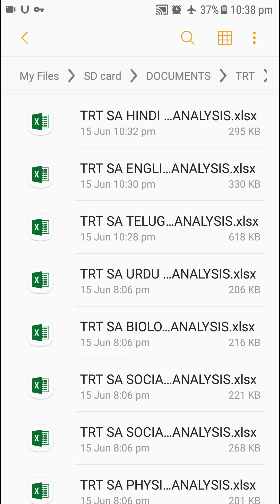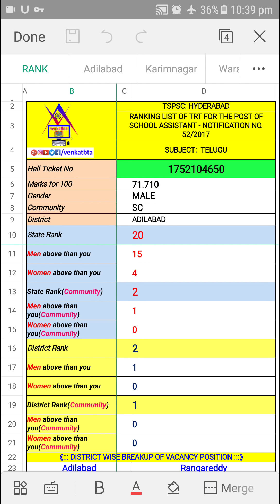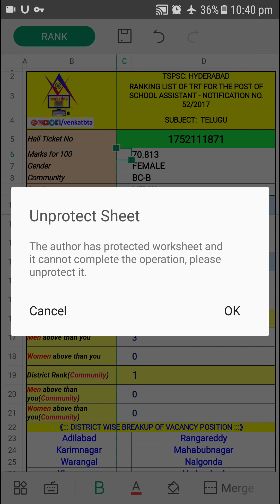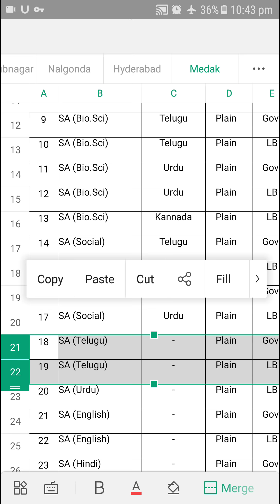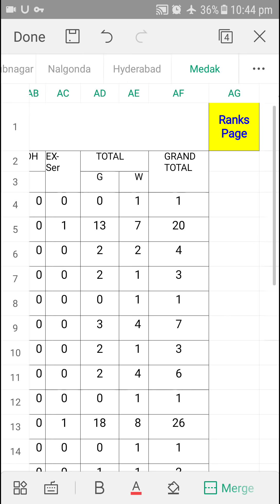TSPSC TRT SA TELUGU DISTRICT RANKS, COMMUNITY AND GENDER WISE POSITION IN STATE AND DISTRICT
TRT SA TELUGU అభ్యర్థులు వారి జిల్లా ర్యాంకు,రాష్ట్ర మరియు జిల్లా వారిగా కమ్యునిటీ మరియు స్త్రీ,పురుషులలో మీ కంటే ఎంత మంది ముందు ఉన్నారు.మీ స్థానం తెలుసుకోండి.